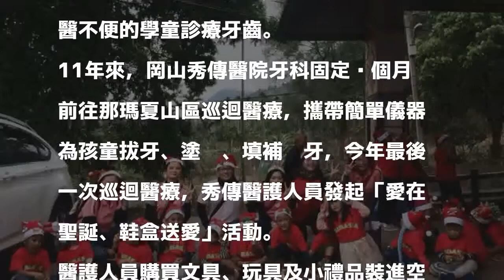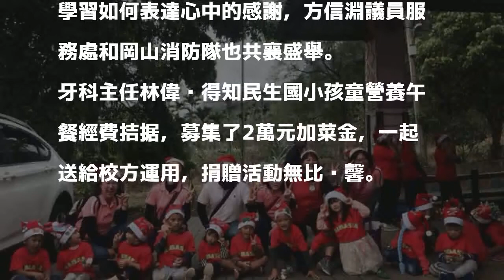白衣天使化身耶誕老公公 那瑪夏學童樂開懷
〔記者蘇福男／岡山報導〕耶誕佳節將屆，高雄岡山秀傳醫院白衣天使化身為耶誕老公公，奔波上百公里遠赴那瑪夏山區民生國小送上耶誕禮物、加菜金，同時為就醫不便的學童診療牙齒。